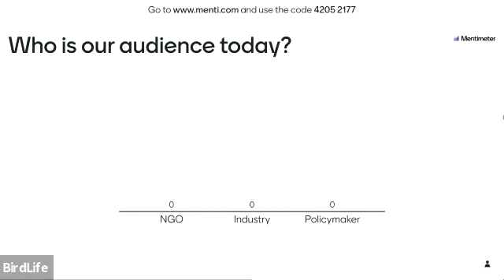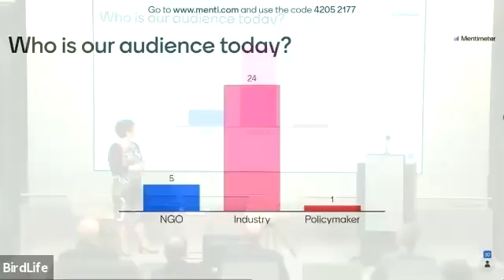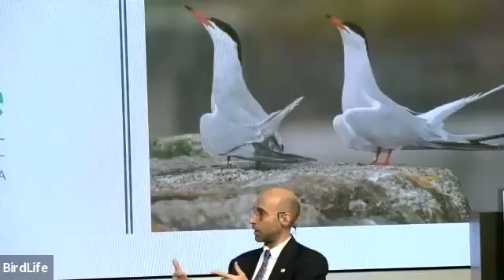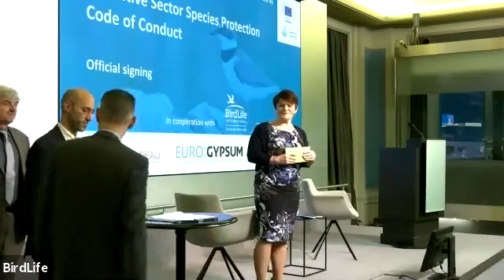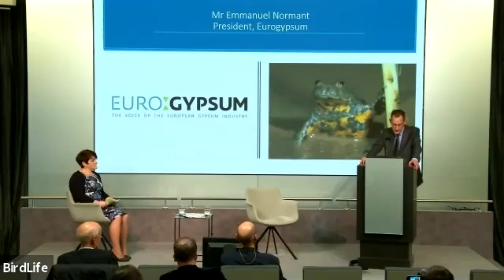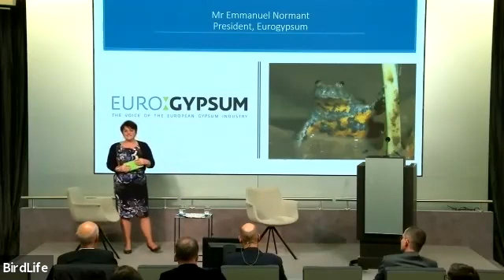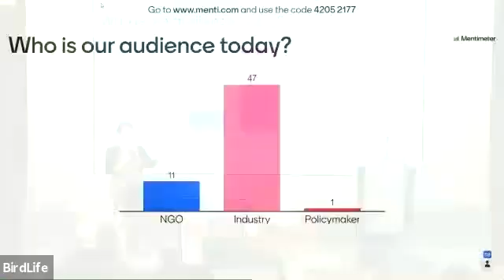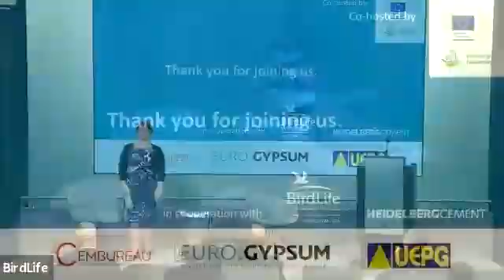Official Launch: Extractive Sector Species Protection Code of Conduct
Seeking to build on the provisions of the EU’s Birds and Habitats Directives (also named the EU’s Nature Directives) and without conflicting with EU law, the Code of Conduct demonstrates the Extraction Sector’s commitment to conserving nature through the implementation and management of temporary habitats. It forms part of the EU Extraction Sectors response to the EU’s New Biodiversity Strategy and clear demonstration of successful working between industry and NGOs.

Join the live launch event with representation by the signatory associations and endorsement of the European Commission:

- Antonis Antoniou Latouros, President, UEPG
- Emmanuel Normant, President, Eurogypsum
- Isidoro Miranda, President, CEMBUREAU
- Humberto Rosa, Director, European Commission

And in cooperation from BirdLife Europe and its partnership with HeidelbergCement:

- Ariel Brunner, Senior Head of Policy, BirdLife Europe and Central Asia
- Dr Nicola Kimm, Chief Sustainability Officer, HeidelbergCement AG